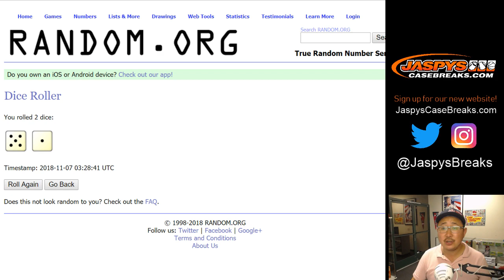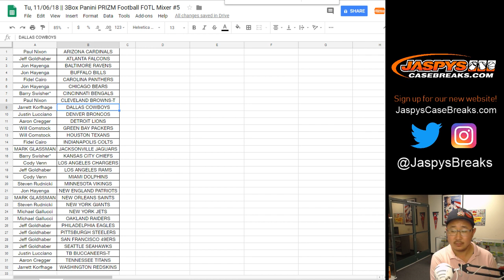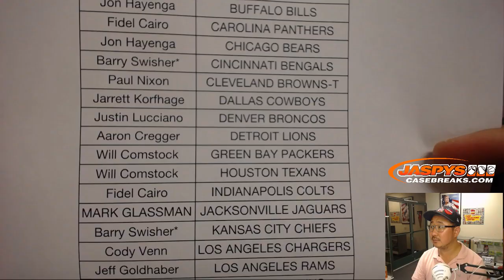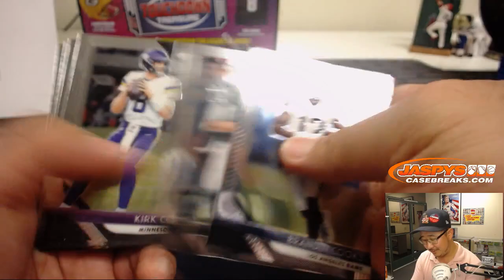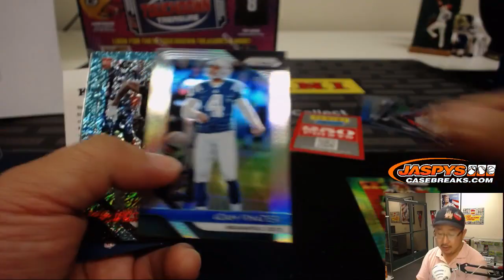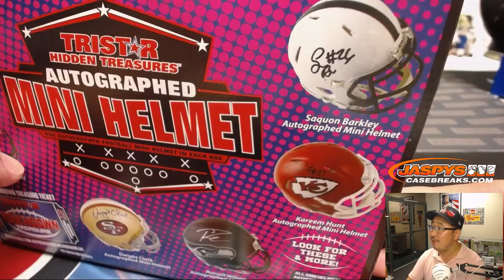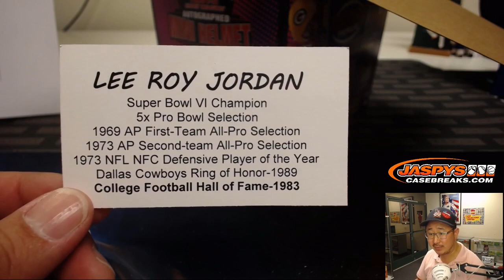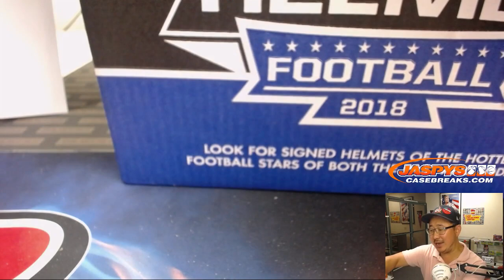Tu, 11/06/18 || 3Box Panini PRIZM Football FOTL Mixer #5